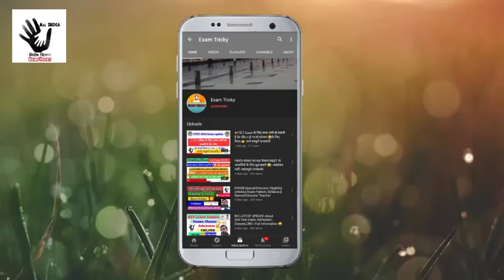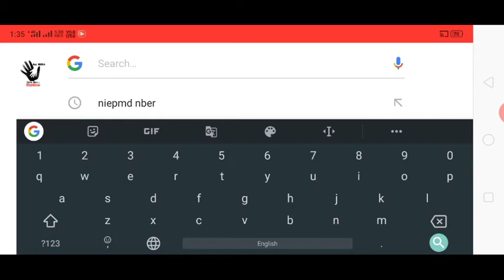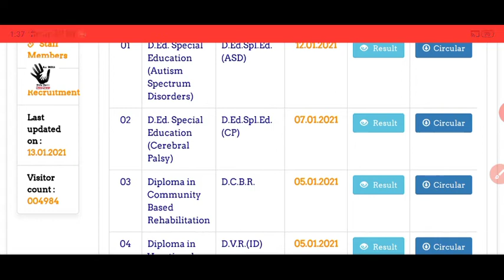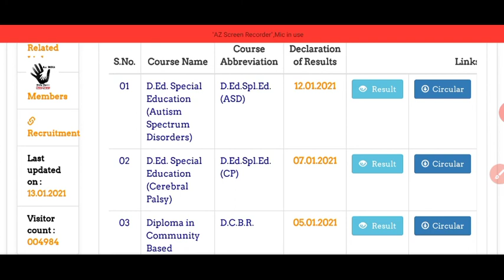D.Ed Special Education || 2018-20 Bach 2nd Year Result Declared | D.Ed (ASD), (CP) || देख लो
Exam Tricky

 2018-20 Bach 2nd Year Result Declared  D.Ed (ASD), (CP) ||देख लो ||
Result link